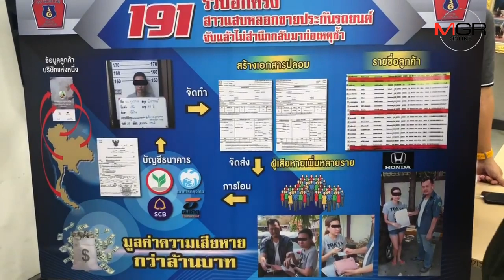ตร.191 รวบสาวแสนตุ๋นขายประกันรถยนต์ ผู้เสียหายหลายร้อยรายสูญเงินหลายล้าน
ตำรวจสายตรวจและปฏิบัติการพิเศษ 191 ตามรวบสาวอดีตพนักงานบริษัทรถยนต์ ตุ๋นเหยื่อจยประกันรถหลายร้อยราย มูลค่าความเสียหายกว่า 4 ล้านบาท